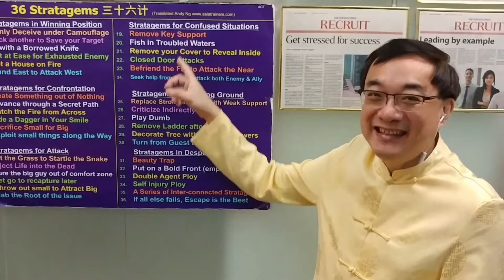Not as Famous but More Useful than Sun Zi Art of War: The 36 Stratagems 36stratagems 三十六计比孙子兵法更好用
Not as Famous but More Useful than Sun Zi Art of War: The 36 Stratagems artofwar 36stratagems 三十六计比孙子兵法更好用

Your little action goes a long way to help me fund these videos